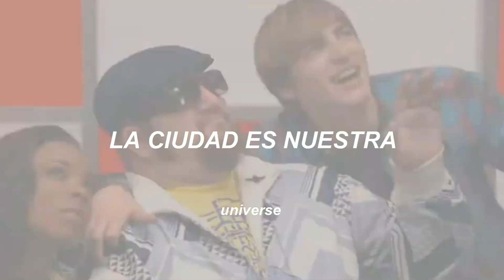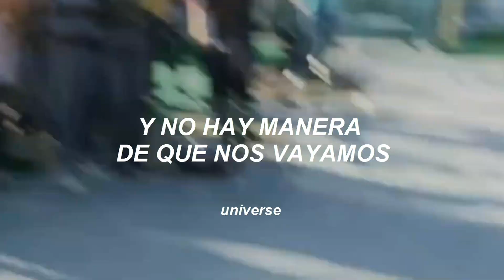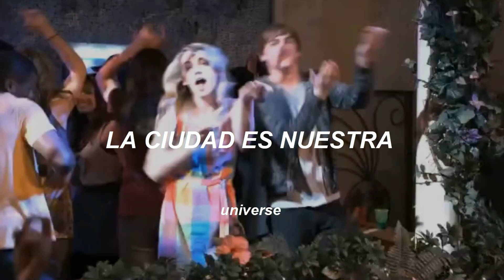Big Time Rush; City Is Ours [Traducida al español]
Pamela🌈